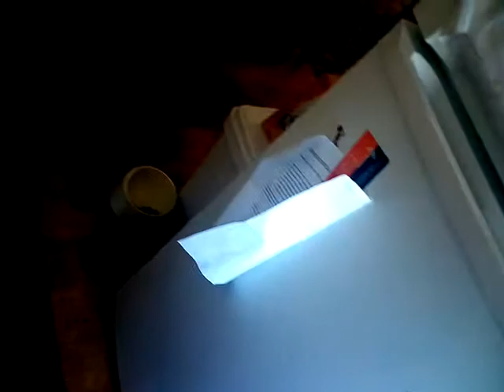How to:Whitebait fritters(1)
In this video: we tell you how to make whitebait fritters.